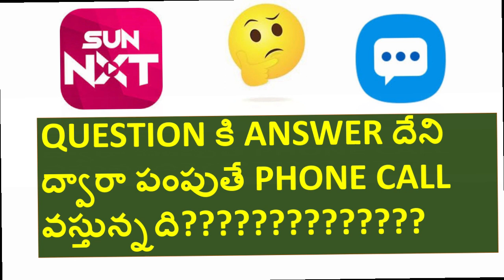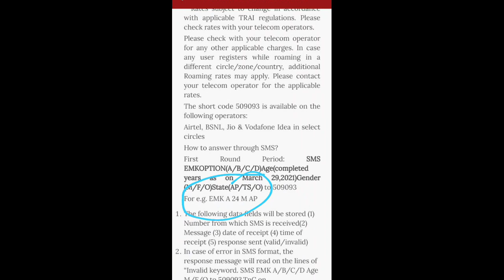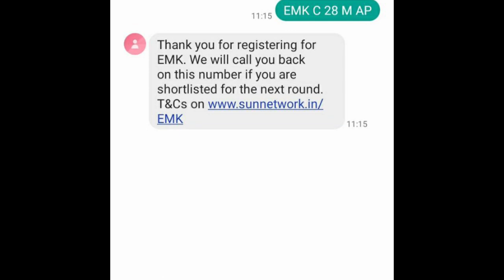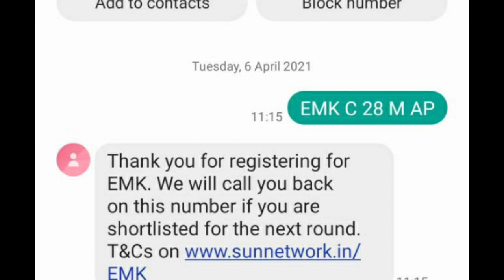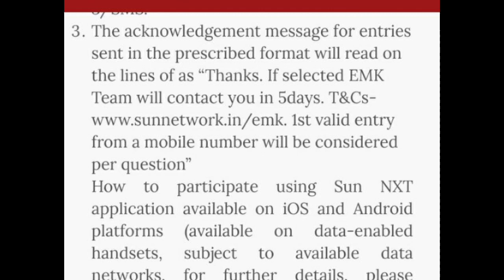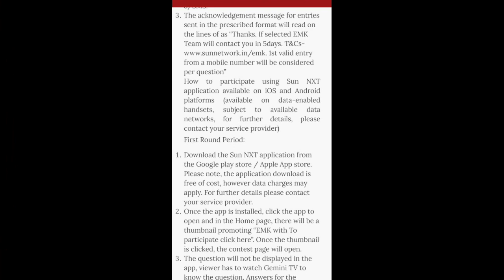Common Questions regarding EMK....!!!!|| EVARU MEELO KOTEESWARUDU.